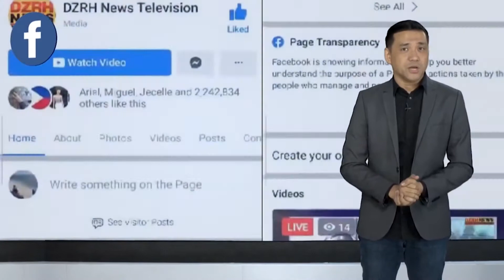TALISAY CITY DISASTER RISK REDUCTION AND MANAGEMENT OFFICE, NAKARAMDAM NG SINTOMAS NG COVID-19